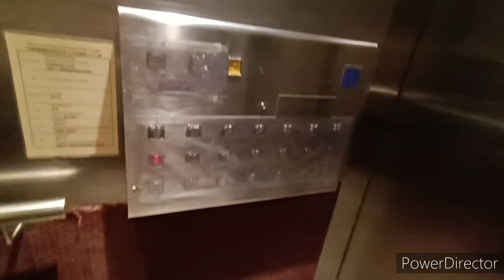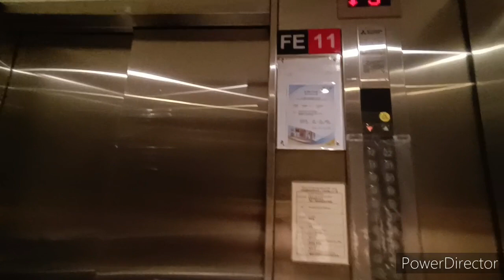太古康蘭居三菱貨用升降機 (2)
機號：11
投入服務年份：1987
重投服務年份：2001
載客量：21人 1600公斤
停靠樓層：2-9

這是位於康山的服務式住宅，前身是酒店用途。設有兩部客機及兩部貨機。採用三菱Elepet Advance V型號。

投入服務初期規格與12號機一樣。不過在2001年，機內翻新時樓層顯示更換成澳寶電子，並加裝Dewhurst廣播及額外一排用Dewhurst US90-15按鈕的樓層按鈕面板。幸好的是機外的設備以及機內原有按鈕獲保留下來。